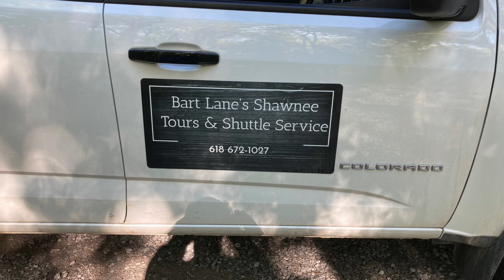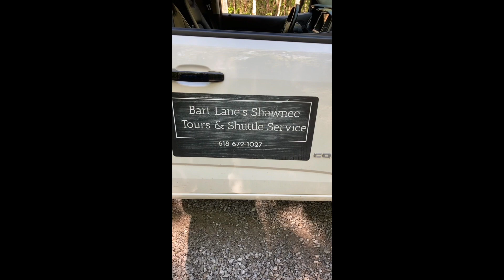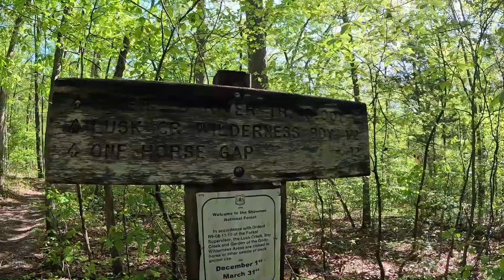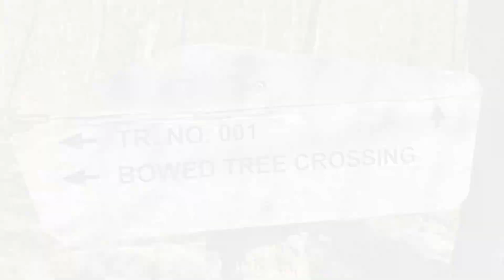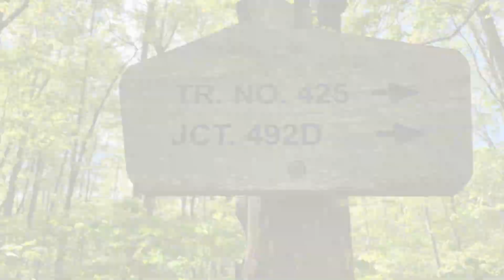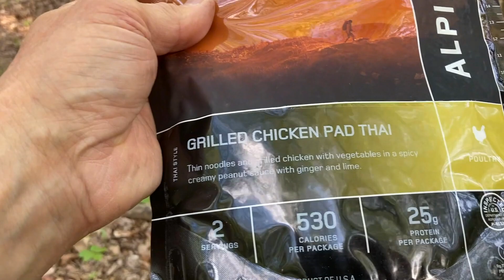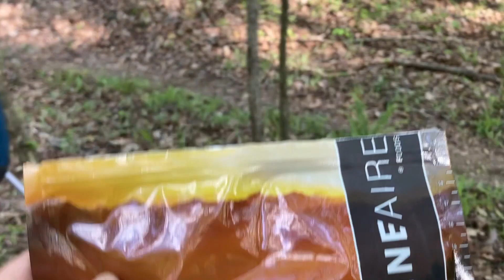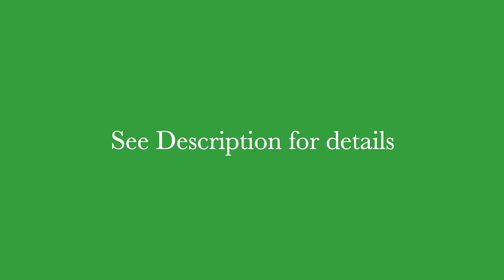River to River Trail Part 1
This video is part 1 of 3 from a River to river trail portion hike in the Shawnee national forest. We did a 30 mile portion from Lusk creek trailhead to Garden of the gods backpackers parking lot.
We parked at Garden of the gods backpackers parking lot and got a shuttle to Lusk creek trailhead. If ever thinking of backpacking in the Shawnee or on the River to river trail call Bart Lane. He provides a transport shuttle from or to anywhere you want to go. He is a great guy who grew up in the area of Eddyville and has lived there all his life. He  has much local knowledge and tells great stories. He was super dependable, on time and the price was also reasonable for a pick up and drop off. You can find him with a google search or just call him at Bart Lanes Shawnee tours and shuttle service .
     This video is just day 1, the whole trip would have been an hour video so I decided to make it in 3 parts. We hiked about 9 miles the first day and almost got to Bethesda church but we wanted to camp in the Lusk Creek wilderness area. We did 3 nights camping and 4 days walking, going a total of about 30 miles. Each nights campground was better than the previous. The next video (part 2) we make it to one horse gap and a great campsite! On the 3rd night we camped at Garden of the Gods wilderness overlook and it was the most beautiful place that I ever was in Illinois!